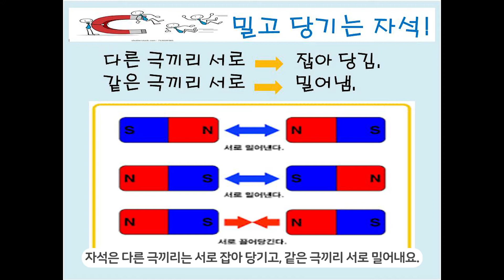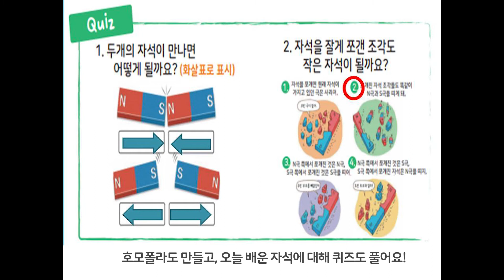호모폴라 만들기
-홈페이지🏠

- 인스타그램📸
계정 :  kiwoom_edu

✔ Platonic by Rinne